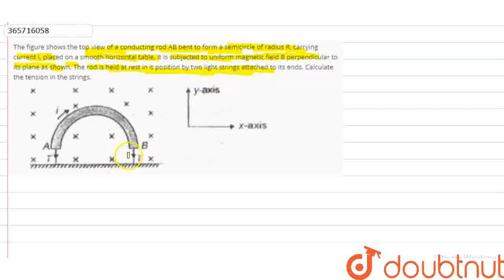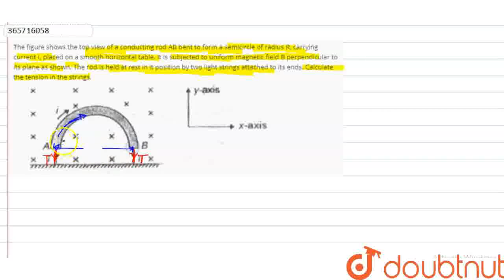The figure shows the top view of a conducting rod AB bent to form a semicircle of radius R, carr...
The figure shows the top view of a conducting rod AB bent to form a semicircle of radius R, carrying current I, placed on a smooth horizontal table. It is subjected to uniform magnetic field B perpendicular to its plane as shown. The rod is held at rest in it position by two light strings attached to its ends. Calculate the tension in the strings.
Class: 12
Subject: PHYSICS
Chapter: MOVING CHARGE AND MAGNESIUM
Board:IIT JEE

👉 Have Any Query? Ask Us.